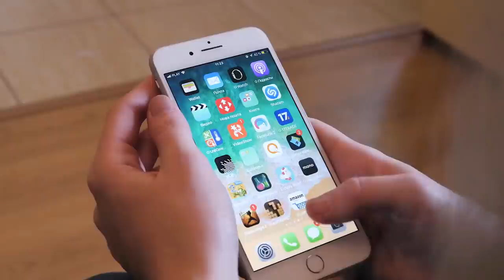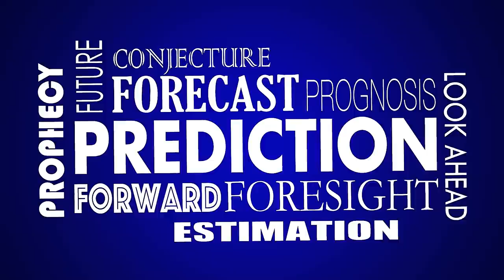Mapping your Supply Chain as an Entrepreneur: How to Create Optimal Value Chain.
For this episode I explain what supply chain is and how startups and entrepreneurs can assess their go-to market model to choose the optimal method to deliver their goods and services to clients.

Your supply chain must create value in order to transform it into a value chain. I explain the pros and cons of the 2 main supply chain models for distribution.